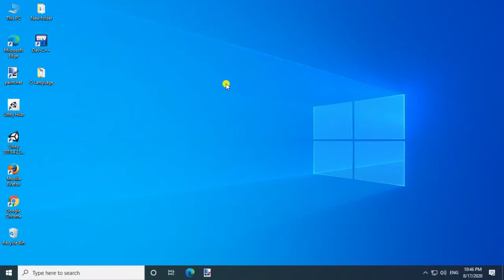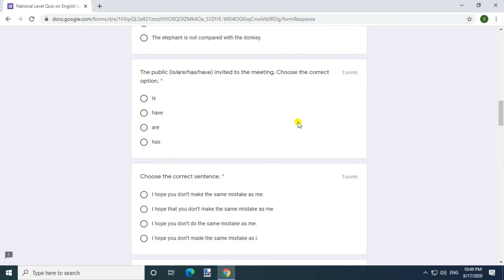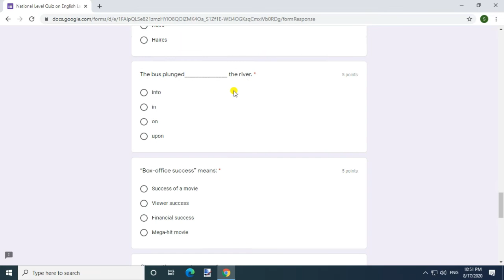English Language | Get Certificate Within 2 Minutes | National Level Free Certificate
National Level Free Certificate | English Language | Get Certificate Within 2 Minutes
About this video:
In this video you will know about National Level Certificate Of  English Language
Topics covered in this video:
free certificate,
quizzes,
certificate,
quiz,
quiz competition,
online quiz,
online e-quiz,
science quiz,
free courses,
free quiz,
quiz free,
english literature,
english literature course,
English,
national level quiz on naac,
national level quiz on accountancy
free quiz certificate
quiz
online
free
certificate
courses
online quiz free certificate
free courses
free quiz
quiz free
new quiz
latest quiz